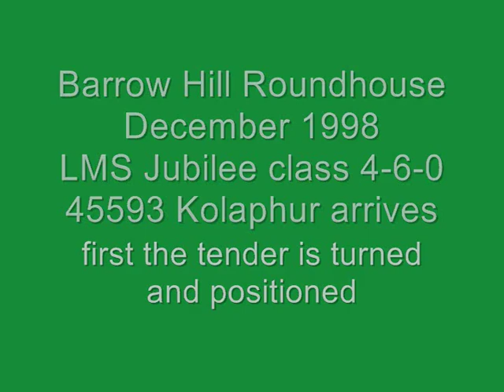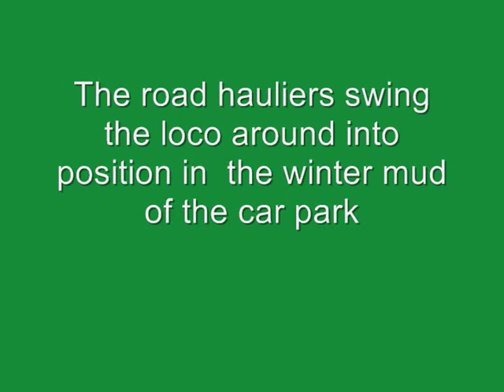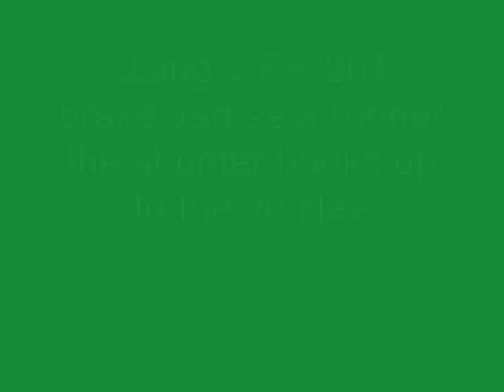Kolaphur arrives at Barrow Hill.wmv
In the early days of the resurection of Barrow Hill Roundhouse we see 'Allelys'  heavy haulage deliver preserved LMS Jubileee 45593 'Kolaphur', despite the quagmire of mud in this early December 98 sequence the rear steering trailer allows them to spot the loco ready to be hauled off by the shed shunter and a runner wagon